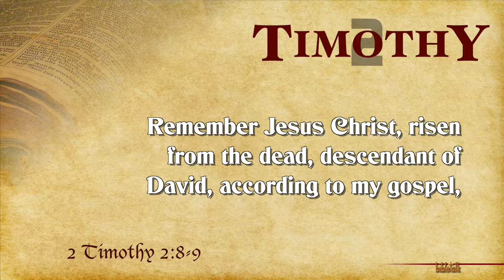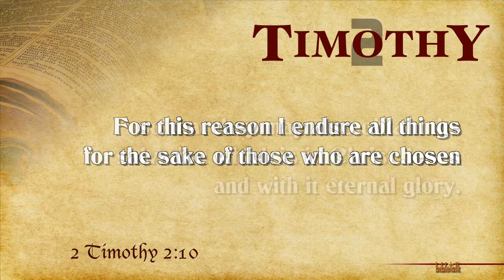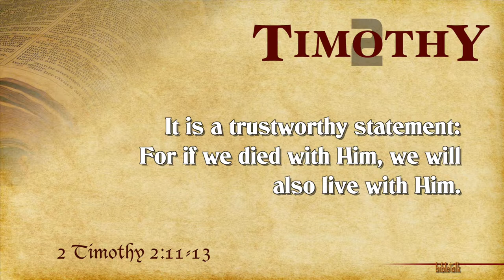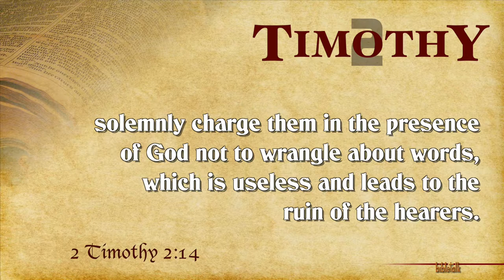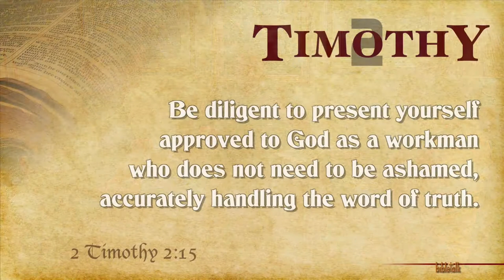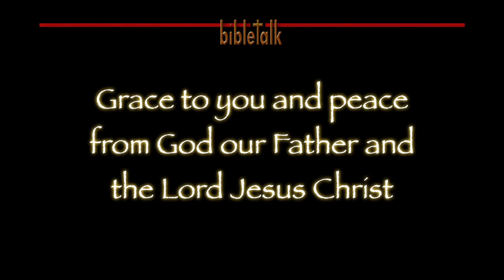2 Timothy - Part 9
2 Timothy 2:8-15 — Enduring hardship for the sake of the chosen as Paul did happens in our lives as we remember Jesus Christ who went before us and conquered death. His faithfulness empowers us and shows us the path to hearing those blessed words, "Well done thou good and faithful servant."